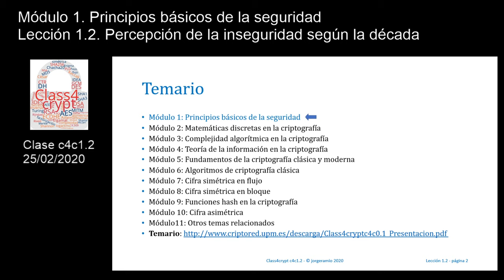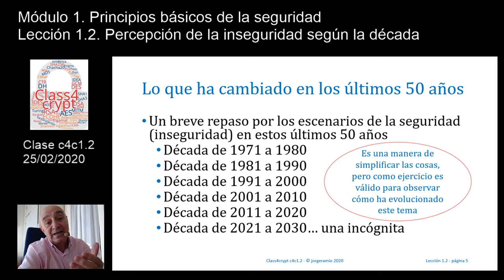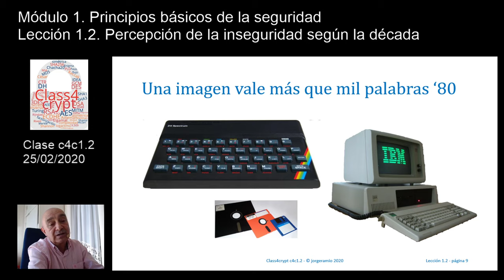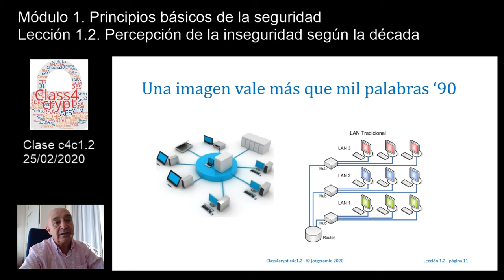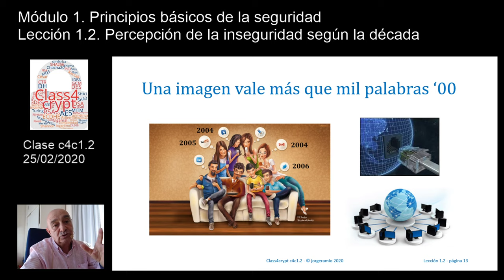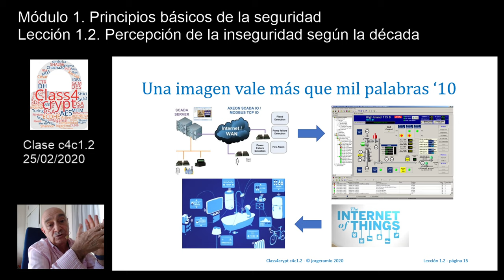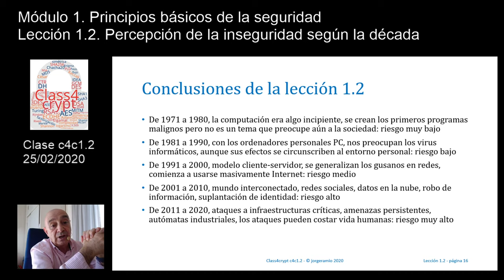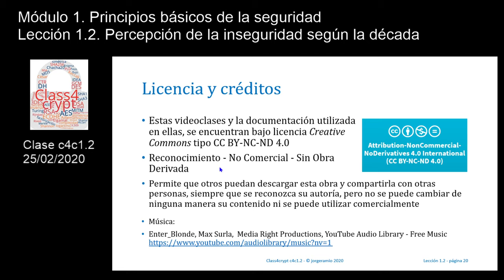Class4crypt c4c1.2 Percepción de la inseguridad según la década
Resumen. Lección en la que se realiza un estudio personal de la percepción de la inseguridad informática en los usuarios, de acuerdo a las amenazas a las que se enfrenta la información y los sistemas según el paso de las décadas. Un ejercicio de simplificación y generalización de vulnerabilidades y amenazas, desde 1970 hasta nuestros días.
Apartados. 1) La inseguridad informática en la década de los años 70, 2) La inseguridad informática en la década de los años 80, 3) La inseguridad informática en la década de los años 90, 4) La inseguridad informática en la década de los años 00, 5) La inseguridad informática en la década de los años 10.